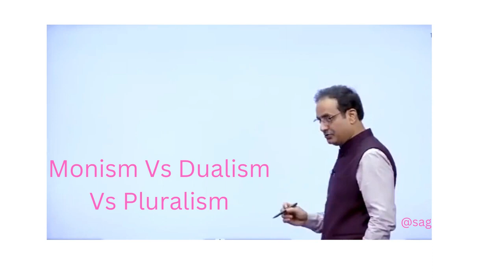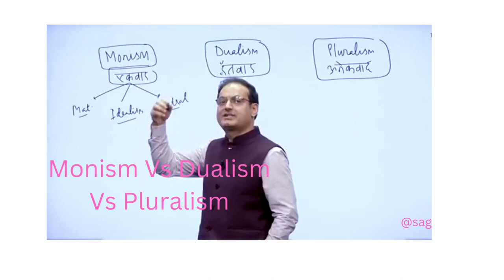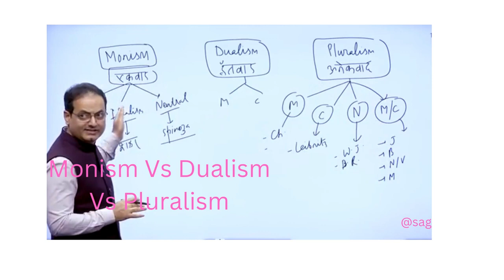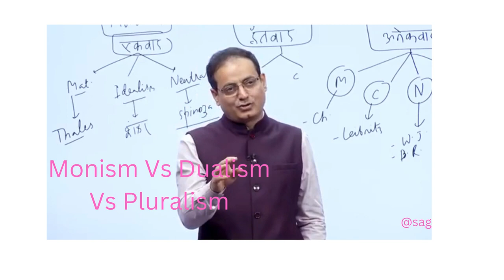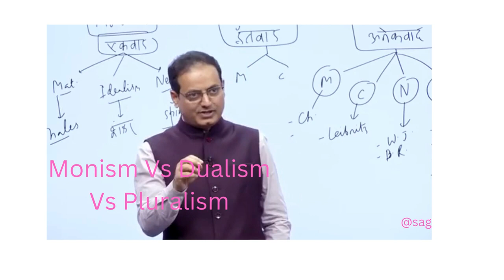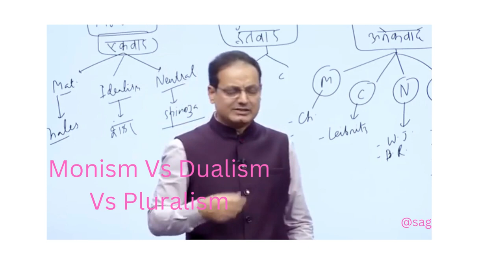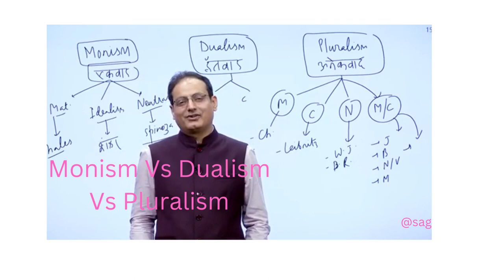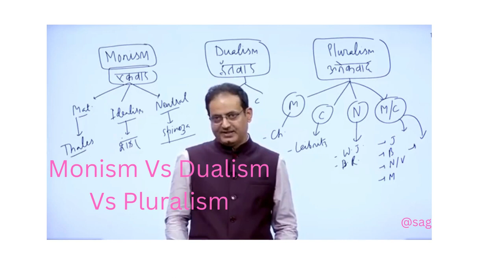Monism Dualism Pluralism Vikas Divyakirti